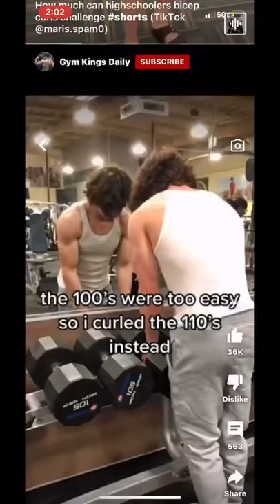What the heck, what a switch. (credits to kings gym daily, and Larry Gao)